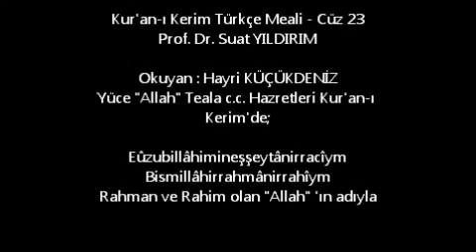Kur'an-ı Kerim Türkçe Meali - Cüz 23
Peygamberimizin bana Kur’an oku dediği sahabe
Abdullah İbni Mes’ûd radıyallahu anh  der ki: Nebî sallallahu aleyhi ve sellem:

– ”Bana Kur’an oku” buyurdu.

–Yâ Resûlallah! Kur’an sana indirilmişken ben sana nasıl Kur’an okurum? dedim.

– ”Ben Kur’an’ı başkasından dinlemeyi gerçekten çok severim” buyurdular. Bunun üzerine ben kendilerine Nisâ sûresini okudum. “Her ümmetten gerçek bir şahit, seni de bunlara hakkıyla şahit getirdiğimiz zaman halleri nice olur” [âyet 41]  anlamındaki âyete gelince:

– ”Şimdilik yeter” buyurdular. Kendisine dönüp baktım, iki gözünden yaşlar boşanıyordu. (Buhârî, Tefsîru sûre(4), 9; Fezâilü’l-Kur’ân 33, 35)

Kurân’ı tercih ediniz
Peygamber Efendimiz, Tebük Seferi’ne çıkarken Neccâroğulları’nın bayrağını Umâre bin Hazm’a vermişti. Daha sonra Zeyd bin Sabit’i görünce, bayrağı Umâre’den alıp ona verdi. Umâre -radıyallâhu anh-:

“–Yâ Rasûlallah! Bana kızdınız mı?” diye sorunca Peygamber -aleyhisselâm-:

“–Hayır! Vallâhi kızmadım! Fakat, siz de Kur’ân’ı tercih ediniz! Zeyd, Kur’ân’ı senden daha çok ezberlemiştir! Burnu kesik zenci köle bile olsa, Kur’ân’ı daha çok ezberlemiş olan kimse başkalarına tercih edilir!” buyurdu.

Evs ve Hazrec kabîlelerine de, bayraklarını Kur’ân’ı daha çok ezberlemiş olan kimselere taşıtmalarını emretti. Bunun üzerine Avfoğulları’nın bayrağını Ebû Zeyd, Benî Selime’nin bayrağını da Muâz -radıyallâhu anh- taşıdı. (Vâkıdî, III, 1003)

Hiçbir peygambere verilmeyen iki nur
İbni Abbas radıyallahu anhümâ’dan rivayet edildiğine göre, bir keresinde Cebrâil aleyhisselâm Nebî sallallahu aleyhi ve sellem’in yanında oturmakta iken, Resûl-i Ekrem yukarı  taraftan kapı gıcırtısına benzer bir ses işitti ve başını kaldırdı. Cebrâil:

– Bu, şimdiye kadar hiçbir şekilde açılmayıp sadece bugün açılan bir gök kapısıdır, dedi. Peşinden o kapıdan bir melek indi. Bunun üzerine Cebrâil:

– Bu, yeryüzüne inen bir melektir. Bugüne kadar hiç inmemişti, dedi. Melek selâm verdi ve Peygamberimiz’e şöyle dedi:

– Müjde! Sana, senden önce hiçbir peygambere verilmeyen iki nur verildi. Biri Fâtiha sûresi, diğeri Bakara sûresi’nin son âyetleri. Bunlardan okuyacağın her harfe karşılık sana sevap ve ecir verilir. (Müslim, Müsâfirîn 254)